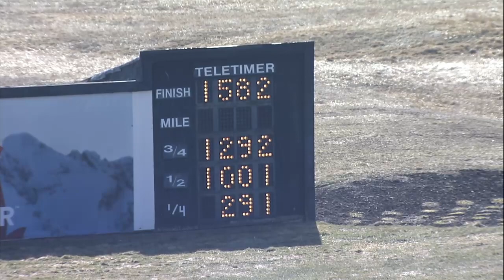PD Qualifier 03 16 2022 race 2